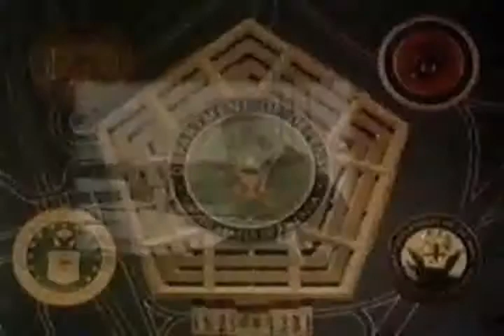Evidence Of Revision - Part 2 - 5 of 9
Part 2: 5 of 9

"The "Why" of it: All Referenced to Vietnam and LBJ"

HISTORY MAY BE REVISED EVEN AS IT IS BEING WRITTEN

This is a mind-blowing 6-part video documentary series, the purpose of which is to present publicly unavailable and suppressed historical audio, video and film recordings which have remained largely unseen to this day.

The recordings relate to the assassinations of the Kennedy brothers, the little known and classified "Black Ops" used to intentionally create the war in Vietnam, CIA "mind control" programs relating to the RFK assassination, the Jonestown massacre, and the MLK assassination.

The U.S. Government's Orwellian "Office of Public Diplomacy" has been in existence in various forms and under various names since first world war. The union of American governance and American corporate interests has been in existence since the birth of the nation and the doctoring of 'public truth' began long before that.

The more you know about the discrepancies between real and 'official' history, the better equipped you are to see behind the lies of our times, even as they are told to you.

Each part is 100 mins, 8 hours all together.

Part 1: The assassinations of Kennedy and Oswald as never seen before

Part 2: The "Why" of it all referenced to Vietnam and LBJ

Part 3: LBJ, Hoover and others. What so few know even today.

Part 4: The RFK assassination as never seen before

Part 5: The RFK assassination continued, MK ULTRA and the Jonestown massacre

6. Martin Luther King's Assassination as Never Seen Before